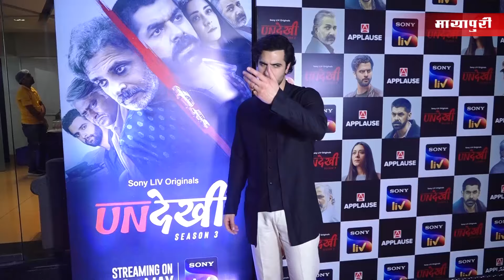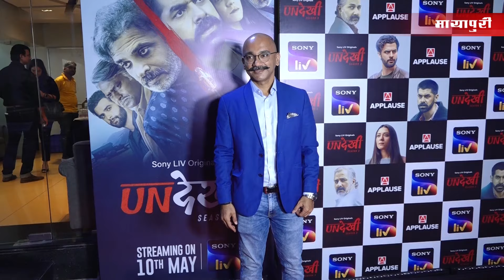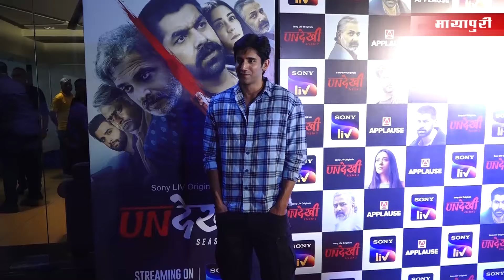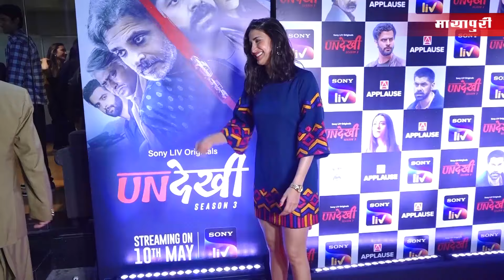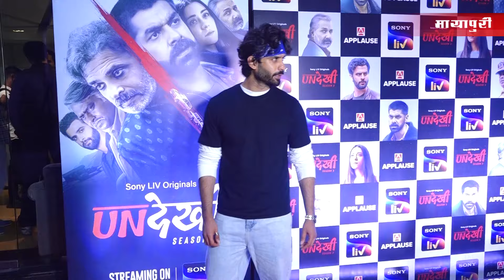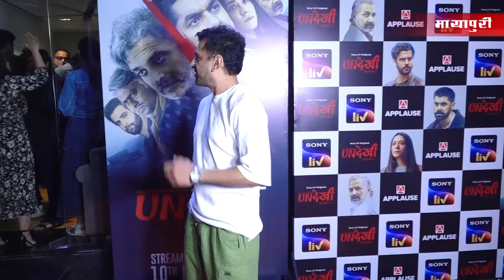Undekhi | Season 3 | Special Screening | Undekhi Season 3 REVIEW | Undekhi 3 Full Series | SonyLIV